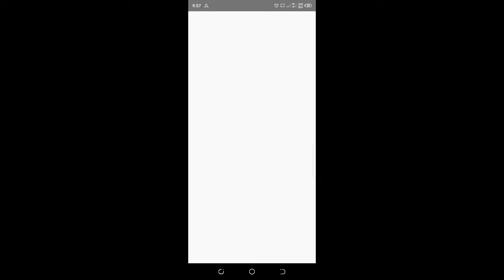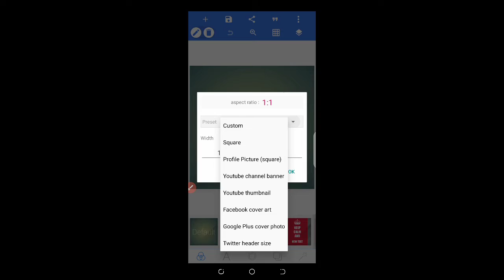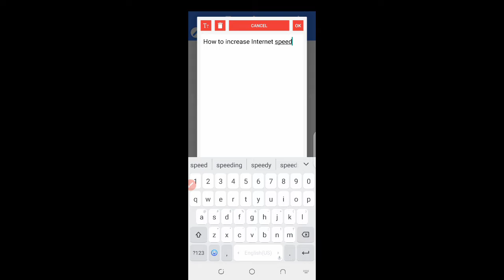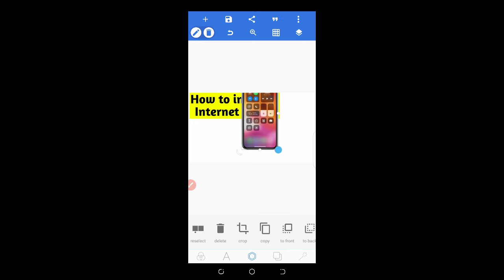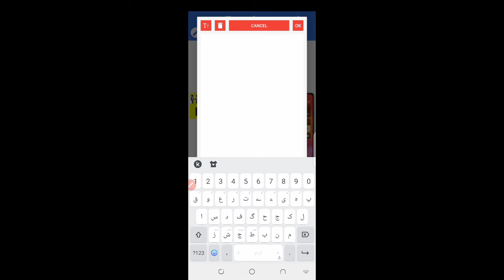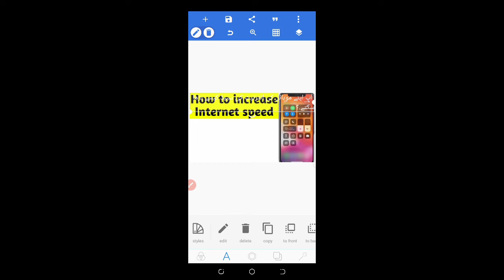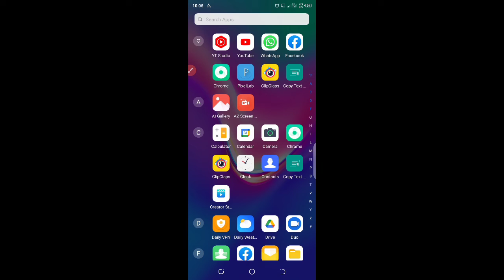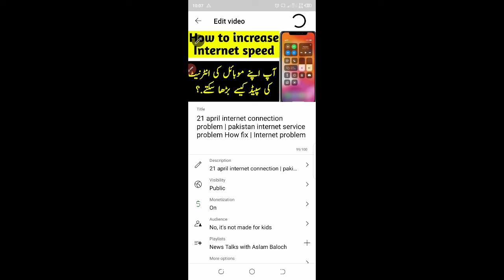How to create thumbnail on YouTube | How make best Thumbnail for YouTube video | Full Toturial V.03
if you decide to invest after watching our videos, we
will not be liable for any profit or loss encountered
by you in the process. This Channel does not
promote or encourage Any criminal operations, All
contents provided By This Channel Are Mean For